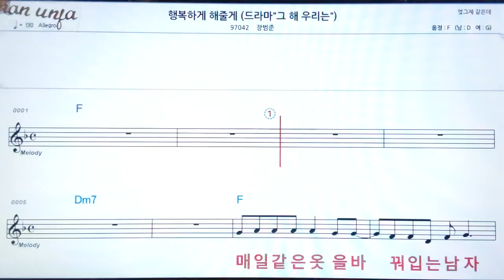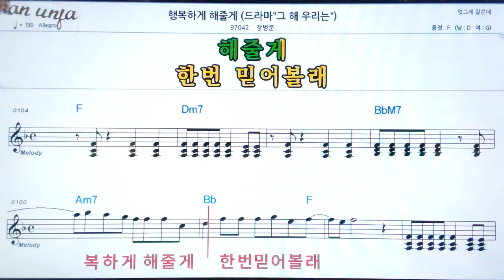행복하게 해 줄게/장범준👍악보, 기타 코드,가사,Karaoke*가라오케 반주